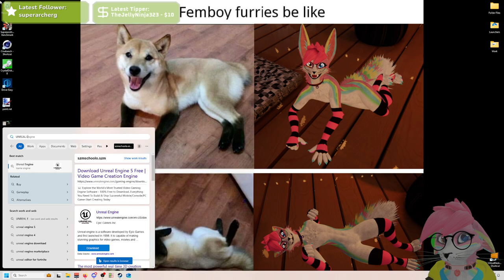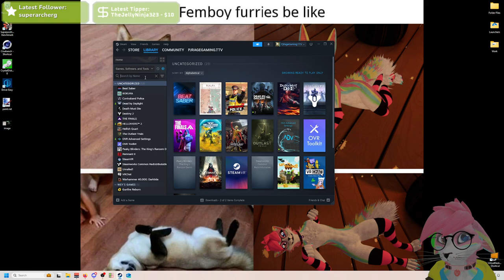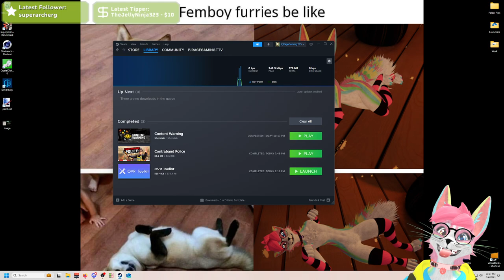SpeedRun Challenge Accepted theoutlasttrials | 4/2/24 (Day 1659)